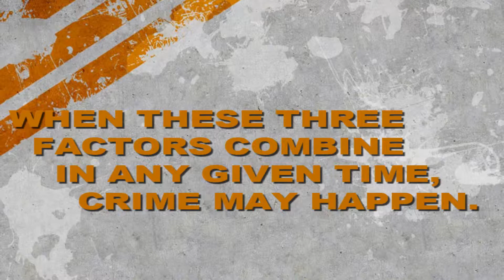How does Hijab Prevent Crimes Against Women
My first ever After Effects project I started and finished last December 28, 2013. This is a work in progress and I am going to expand on this but I want to keep this first version as a milestone.